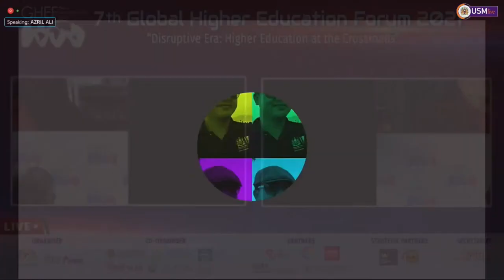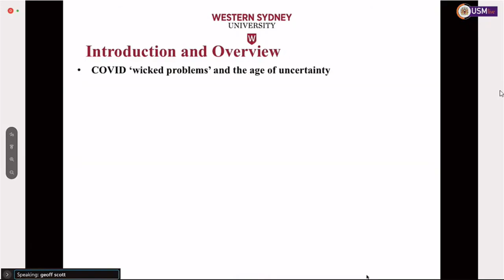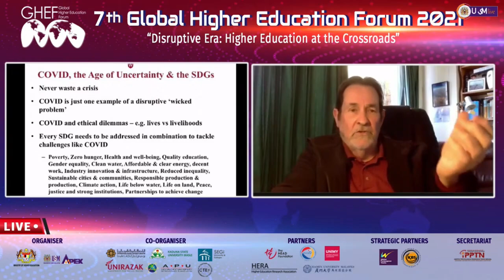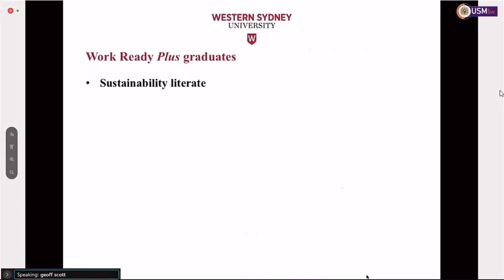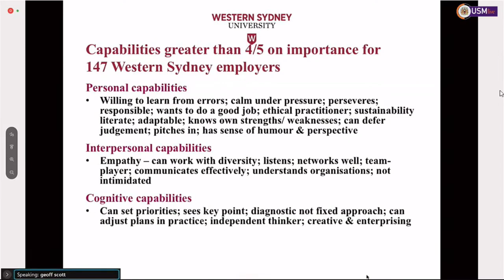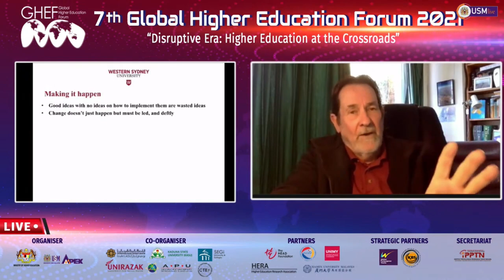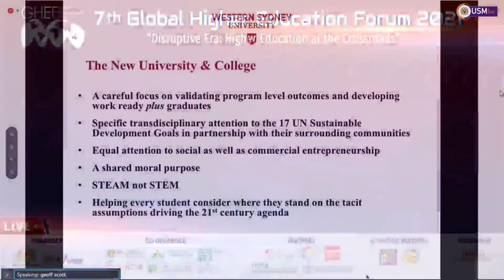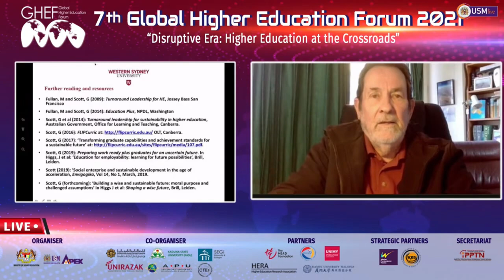7th Global Higher Education Forum 2021 | Keynote Speaker 1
Topic: The COVID-19 Aftermath: What the Future Holds for Higher Education and the Sustainable Development Goals in a Disruptive Epoch

Speaker: Emeritus Prof. Geoffrey Scott, Emeritus Professor of Higher Education and Sustainability, Western Sydney University, Australia
Moderator: Prof. Dato’ Dr. Faisal Rafiq Mahamd Adikan
Vice-Chancellor, Universiti Sains Malaysia, MALAYSIA